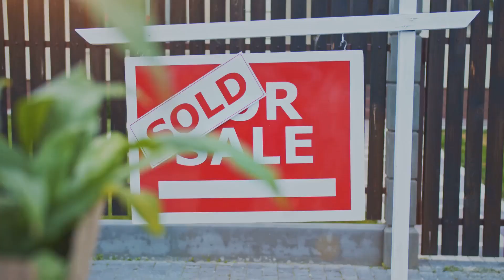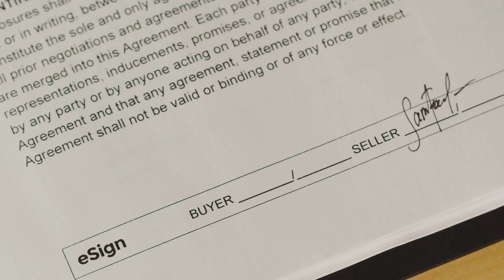Buying New vs Preowned Homes by Dan the Loan man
@dantheloanmanvegas   new homes are overpriced, preowned homes can provide more value